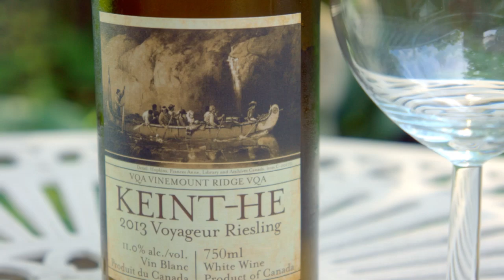Roger Scannura plays at Keint-He Winery: Summer Wine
Solo guitar: Summer Wine